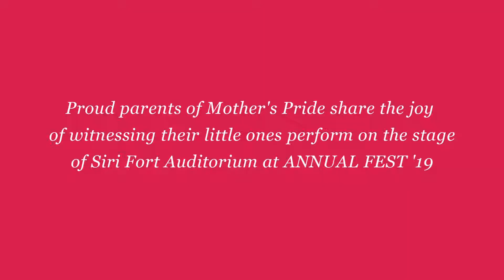PROUD PARENTS TALK ABOUT THE SUCCESSFUL EXECUTION OF THE GRAND MOTHER'S PRIDE ANNUAL FEST 2019!